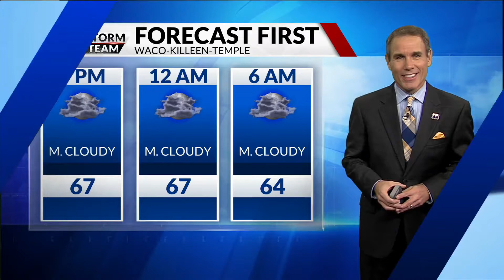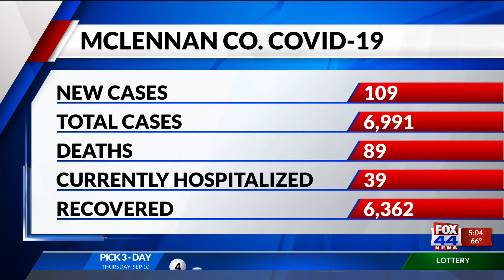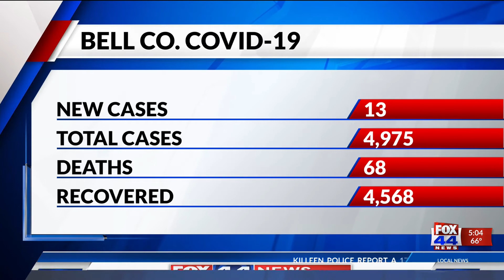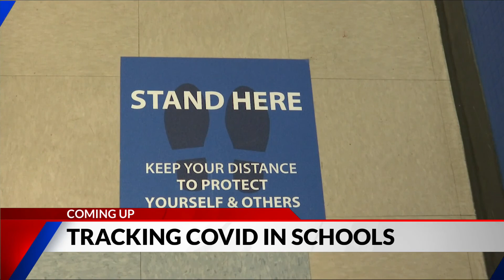Thur 5PM A Block